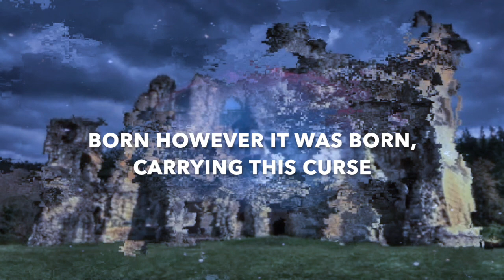I Break for Entropy ("Music")